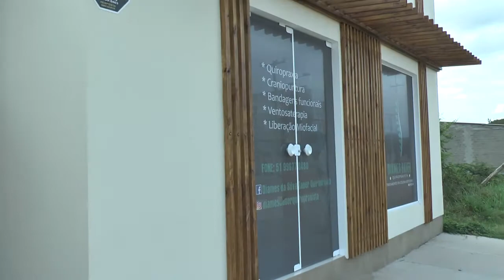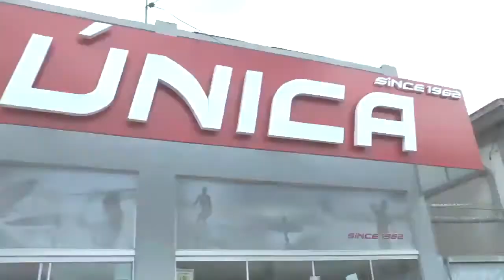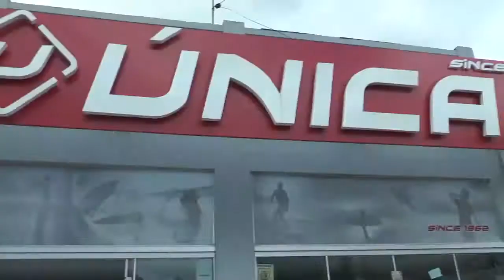LAGOA MAIS - Nova casa de sushi será inaugurada em Tapes.